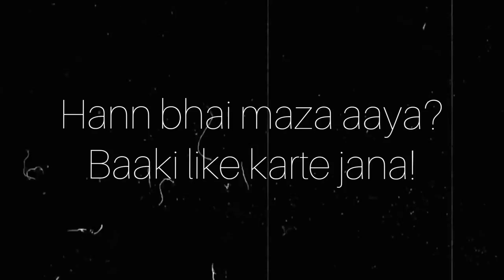FAKE LANGUAGE PRANK ON CUTE GIRLS GIRLS FUNNY REACTION😂 Mithun Chaudhary